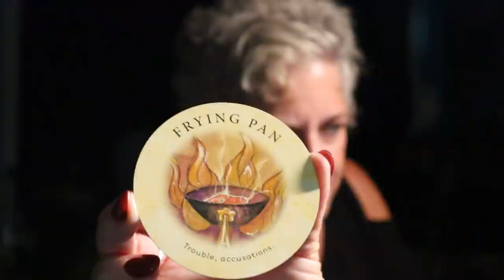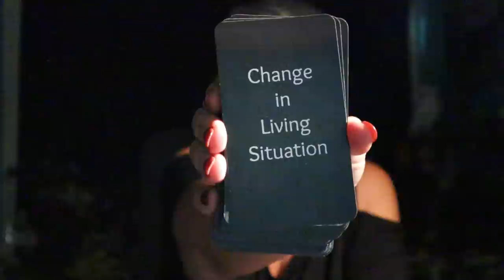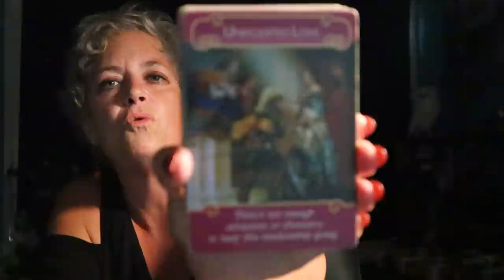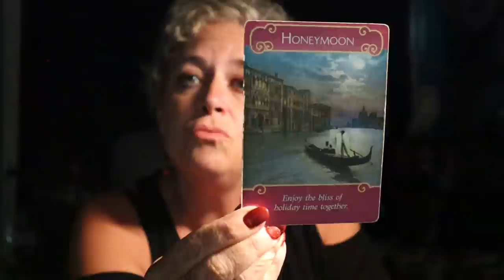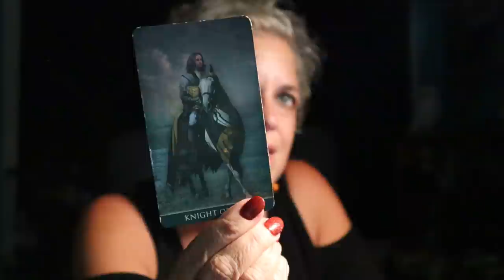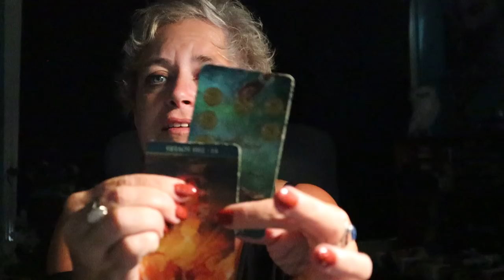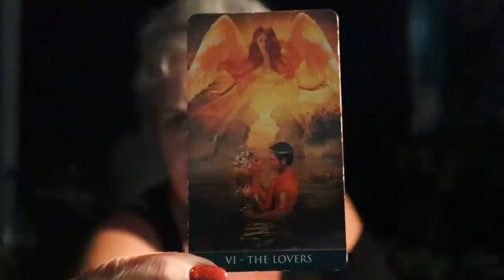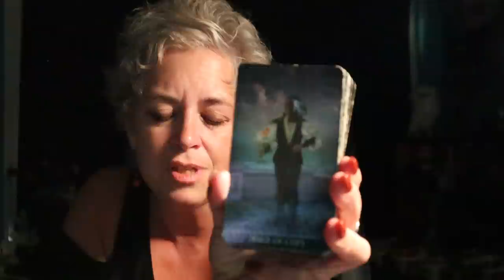Taurus | You've Met Your Match & Someone isn't Happy About it | Taurus Tarot Reading